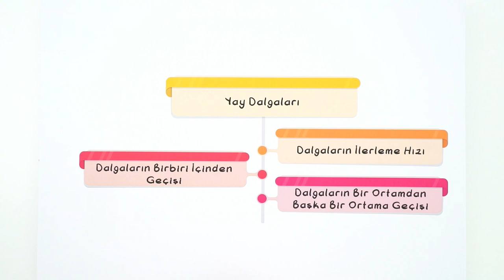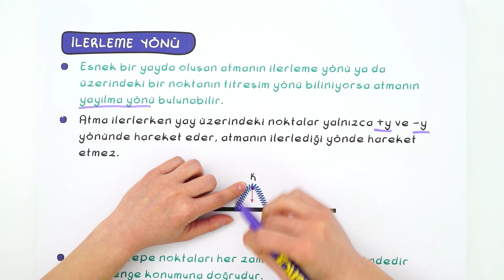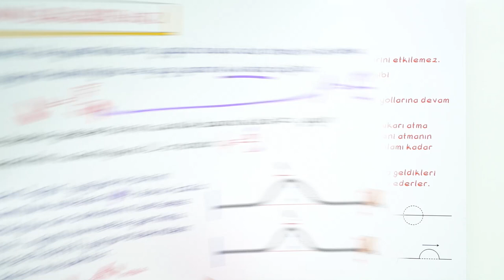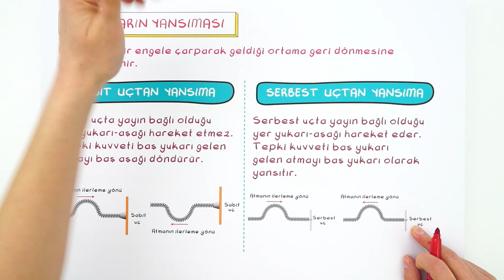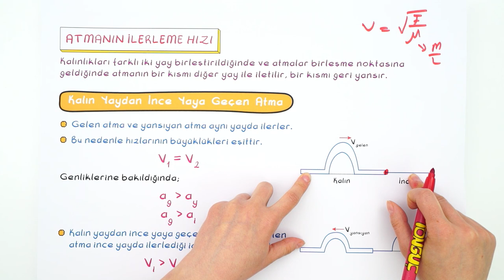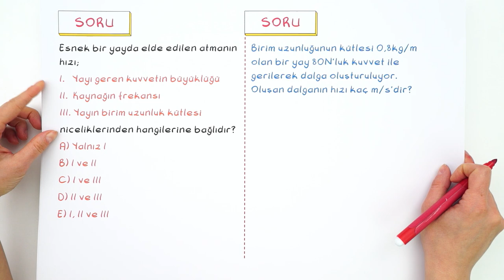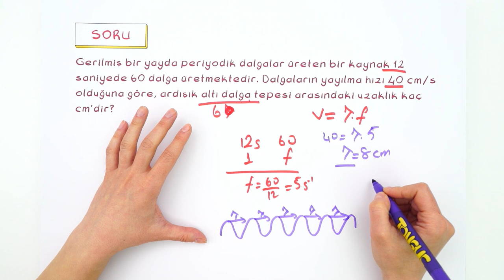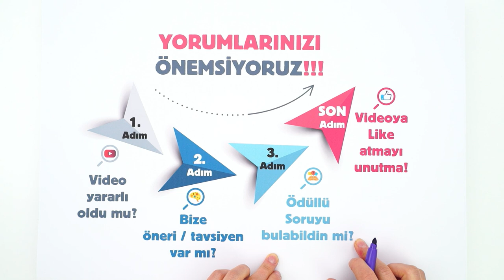10. Sınıf Fizik : Yay Dalgaları #2022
Konuyu Pekiştirmek İçin 👇
Yepyeni bir dönemde daha seninleyiz! Sene boyunca; canlı yayınlar, konu anlatımları ve soru çözüm videolarıyla, Tonguç yanında! Dersimiz Fizik 'in önemli konularından " Yay Dalgaları". Hazırsan başlıyoruz! 😎
Videonun Girişi: 00:00
Yay Dalgaları: 01:47
Atmanın İlerleme Hızı: 03:52
Atmanın Birbiri İçinden Geçişi: 06:33
Atmaların Yansıması: 10:06
Atmanın İlerleme Hızı: 12:10
Soru Çözümü: 16:54